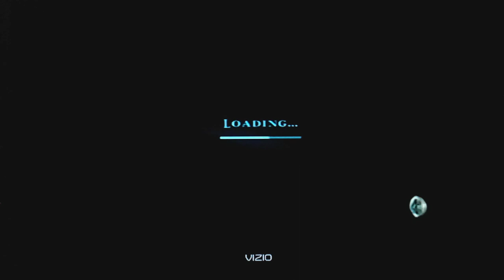Let's Play Chronicles of Narnia Part 2: Winter Wonderland.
We get our first look into the magical world of Narnia.  Lucy and Edmund work together to get back to the real world, but wolves try to put a stop to that.  Should also point out that where I live in real life, we just had some snow so it's actually perfect timing on my part.